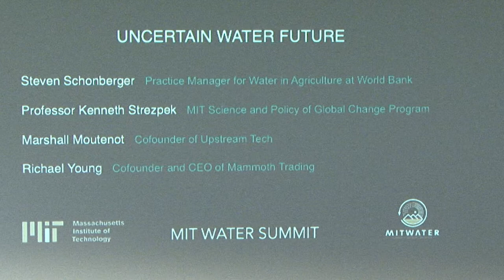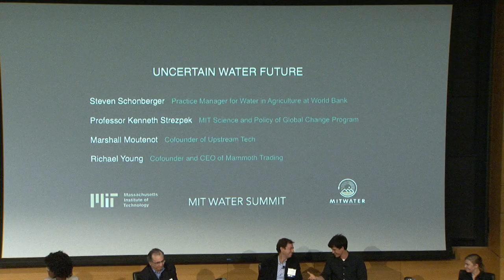2017 MIT Water Summit - Uncertain Water Future - Panel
Uncertainty in the global political atmosphere, climate change, and resource management play a large role in today's world.  How will climate change impact food and water resources?  What roles do politics and the economics of water play?  What technologies are available to reduce uncertainty?